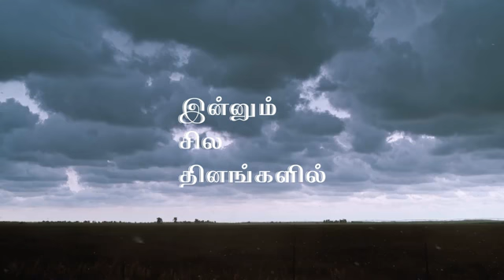சட்டென்று மாறுது வானிலை.. முன்னோட்டம் film by shakthi bharathi / RG studio / ANNAM.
official trailer (2019) Tamil short film.emotional love story.